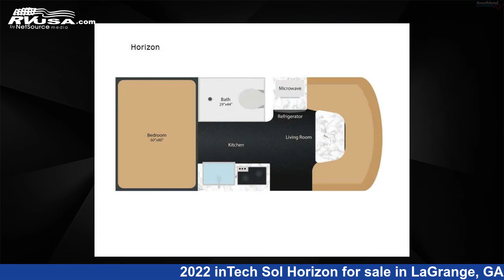Eye-catching 2022 inTech Sol Travel Trailer RV For Sale in LaGrange, GA | RVUSA.com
This 2022 inTech Sol Horizon is a Travel Trailer RV. It is located in LaGrange, GA 30241 and is offered for sale by Southland RV. This New inTech Is 19' 0" in length and features sleeps 4, and 28 gal fresh water capacity. The floorplan layout of this Travel Trailer features U-Shaped Dinette.

Southland RV is a dealer for brands like: Aliner, Black Series, Braxton Creek, Coachmen, Forest River, inTech, Lance, Little Guy, NuCamp and offers the following rv services: Parts/Accessories, Service. They stock rv types such as: Class C, Fifth Wheel, Popup, Toy Hauler, Travel Trailer. For more information and pricing on this unit, To see all units available for sale by Southland RV,